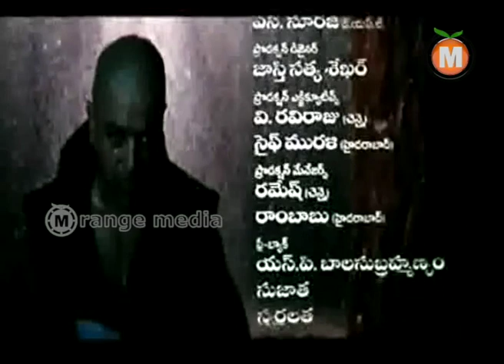Abhay Telugu Movie Part 14-Kamalhasan, Raveena Tandon,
Watch Abhay  Telugu Movie || Kamalhasan, Raveena Tandon,

Movie: Abhay,
Cast: Kamalhasan, Raveena Tandon,
Director:Suresh Krishna,
Produced By: Kalaipuli S. Thanu,

Story
Ravi (Upendra) is a software engineer and he chats with a girl whose nick is Subba Lakshmi on the net. Ravi's nick is Subba Rao. The real name of Subba Lakshmi is Aparna (Rachna). Both of them love each other on net. Ravi shows himself to Aparna using his web cam. But Ravi does not know how Subba Lakshmi looks like.
Incidentally Ravi and Aparna becomes project mates in a software company in Hyderabad. Aparna knows that Ravi is Subba Rao. But Ravi does not know that Aparna is Subba Lakshmi. Aparna keeps on teasing Ravi on telephone as Subba Lakshmi.
One fine morning, Aparna calls Ravi and asks him to come to temple so that he can meet Subba Lakshmi. When Ravi visits temple, he mistakes Divya (Sanghvi) to be Subba Lakshmi and smooches her in public. Divya too loves him for months as he is a famous boxing champion and Divya is his fan. Divya and Aparna are siblings.
Aparna sacrifices Ravi to Divya. Aparna asks Divya to tell Ravi that she is Subba Lakshmi. Divya and Ravi gets married. How the truth is revealed and what would be the consequences of the same forms the rest of the story.